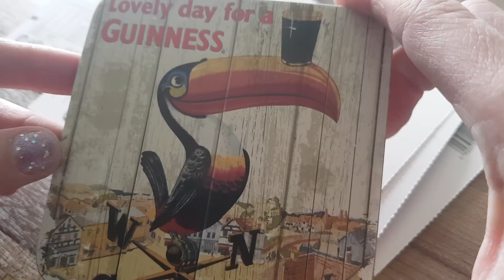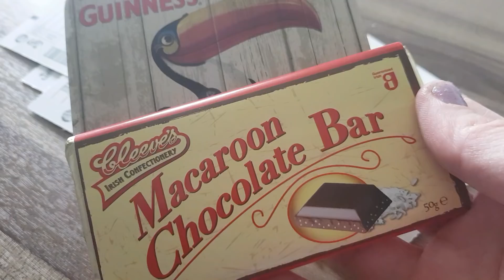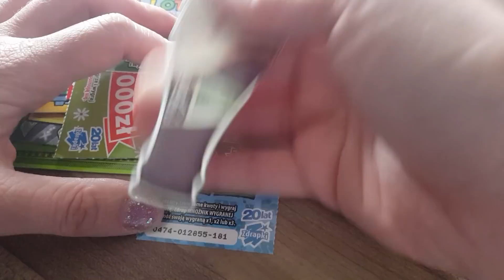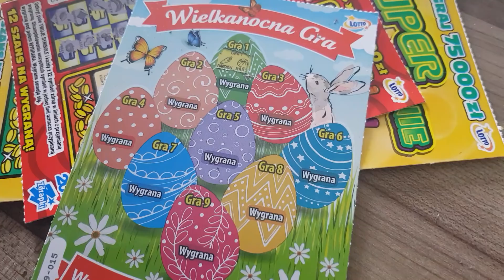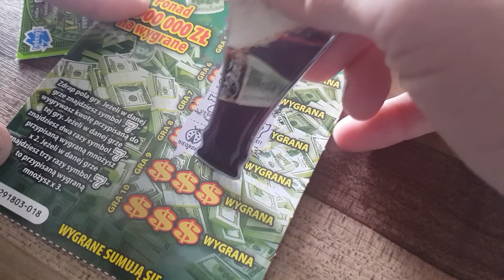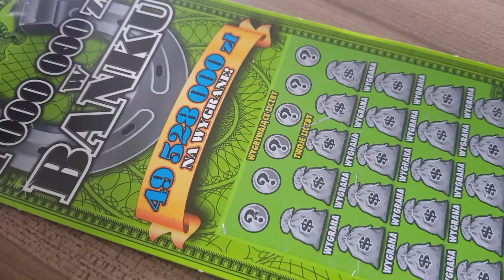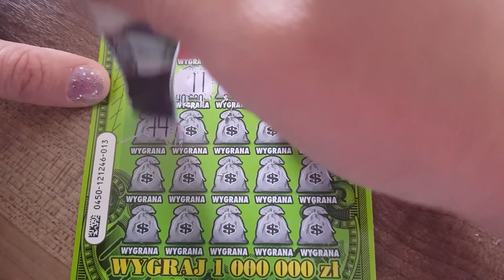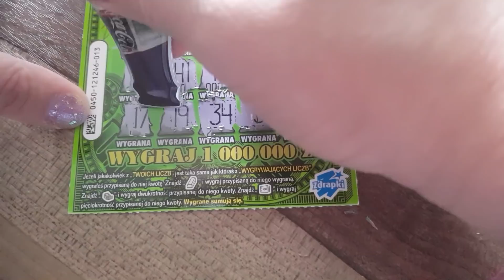#18 ZDRAPKI🇵🇱 oraz NIESPODZIANKA na 200 subskrypcji 🎁